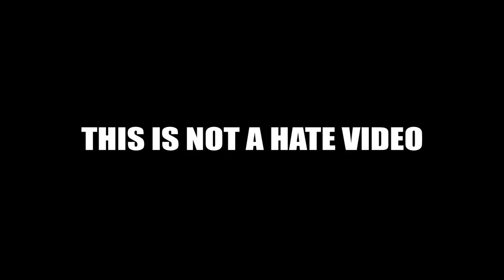POP DRAWING MEME #53 | BELLA POARCH - BUILD A B*TCH | Ruby Fun